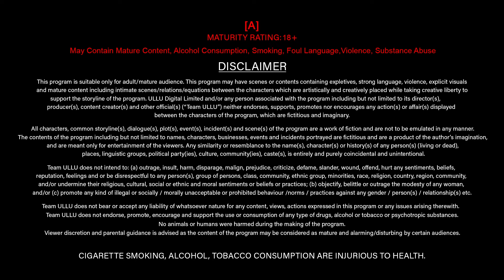Ek Deewana Tha | Part - 02 | Streaming Now - To Watch Full Episode, Download & Subscribe Ullu App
Deewana tere ishq mein har sarhad ke paar aya,
Tere naam ki khwahish mein khud ko maar aaya.
Teri beti se rishta jod, tere aangan tak ka safar,
Duniya ko dikhane wo pyaar laaya

Ek Deewana Tha | Part - 02 | Streaming Now